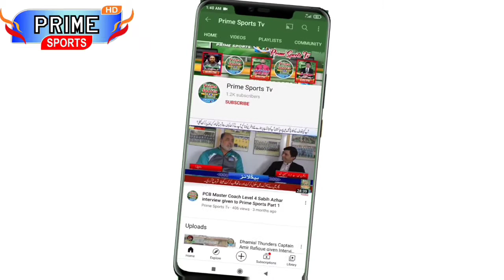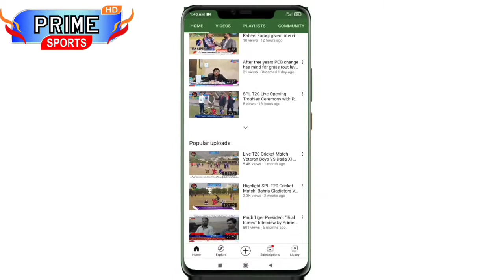ICC T20 Ranking Bowler 2021 | T20 Top 10 Bowlers.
ICC T20 Bowlers Ranking 2021
In this video of today i will show you ICC T20 Ranking 2021.
Top 10 T20 Bowlers 2021.
S.N          PLAYER               TEAM RATING
1          Tabraiz Shamsi          SA           732
2       Rashid Khan         AFG   719
3       Ashton Agar         AUS   702
4       Adil Rashid         ENG   694
5       Mujeeb Ur Rahman  AFG   687
6       Tim Southee           NZ           669
7        Adam Zampa          AUS   663
8         Ish Sodhi            NZ   640
9         Lakshan Sandakan  SL   639
10        Wanindu De Silva    SL   623
About Me
Hello guys this is my channel about Sports News.
I will be very thankful to you if u guys support me.

                     ASSLAM-O-ALIKUM! My Name is Syed Sattar Ahmed Shah Chief Editor of PRIME SPORTS NEWS provides Live Cricket Match Streamings on Facebook, Youtube Channles and also latest news, breaking news, Urdu news from Pakistan. Breaking news and views on latest top stories about world, Sports, Entertainment, and Politics. PRIME SPORTS NEWS also known as bulletins or news program, differ in content, tone, and presentation style depending on the format of the channel/station on which they appear, and their timeslot.
Live Interview

Live Interview by PTI Member Miss Noreen at Ayub Park Ground.